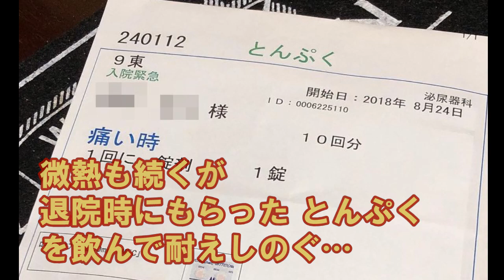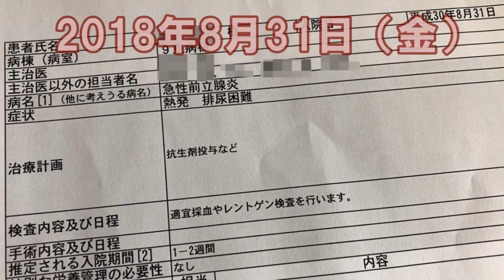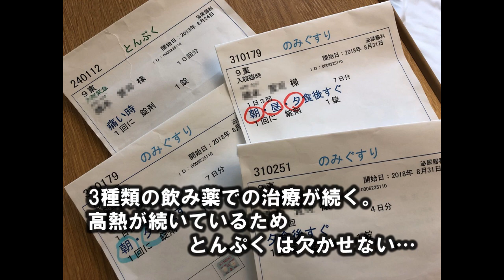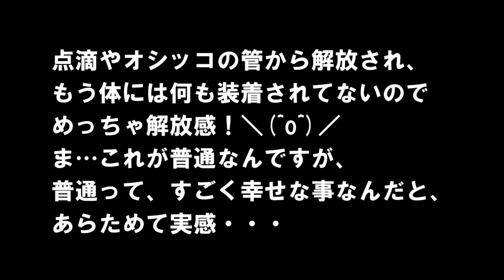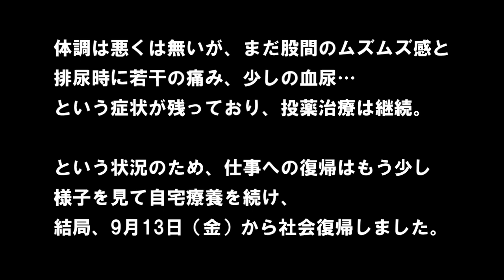癌と闘うギタリスト#3 緊急再入院 膀胱癌手術TUR-BTからの急性前立腺炎 がんサバイバー Vlog 2018.8.31～2018.9.10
無事腫瘍の切除を行い退院したが、退院1週間後に38度を超える熱…
緊急再入院しました。。。

【癌と闘うギタリスト】連載してます。

そして、経尿道的膀胱腫瘍切除術（TUR-Bt）